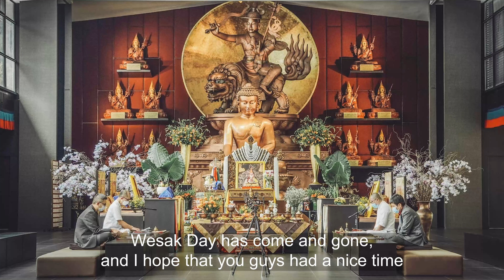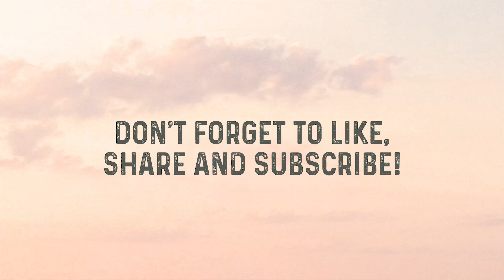What is self-care in Buddhism?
This week, Pastor Jean Ai discusses the Buddhist approach to self-care, talks about plant-based milk alternatives (mylk!) and shares some photographs from the recent Wesak celebrations.

Dedication: Dedicated towards all beings' liberation from suffering & attainment of compassion, wisdom & true happiness.

[[ MUSIC ]]
MFS - Conflated
MFS - Lose Her Shadow
MFS - Drink of Monsters